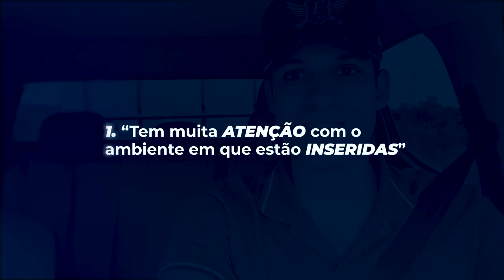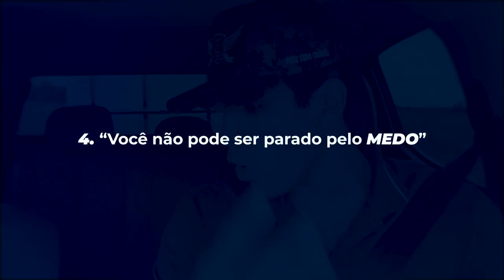As 5 características que observo em pessoas de sucesso - THIAGO HENRIQUE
Neste vídeo eu vou compartilhar com você as 5 características que observo em pessoas de sucesso em diversas áreas.

⛔ Aqui no canal Thiago Henrique - Elite Mil você encontrará informações sobre:

📍 Cursos Operacionais;
📍 Dicas de Estudo;
📍 Educação Financeira;

👉 CANAIS PARCEIROS:

📌 WATCH LOPES
📌EXÉRCITO BRASILEIRO